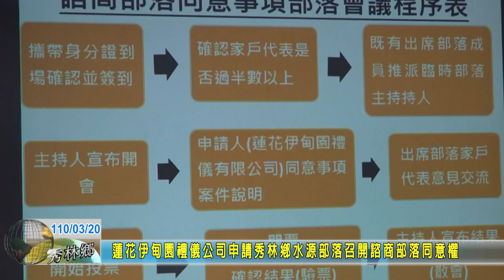20210320 08 蓮花伊甸園禮儀公司申請秀林鄉水源部落召開諮商部落同意權